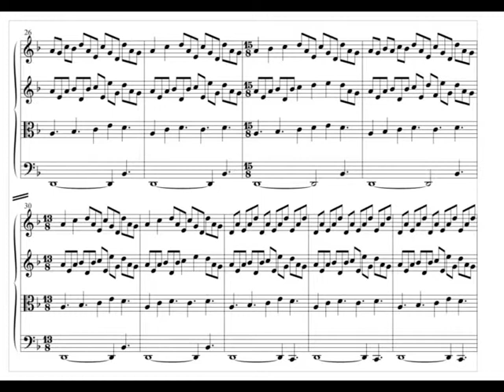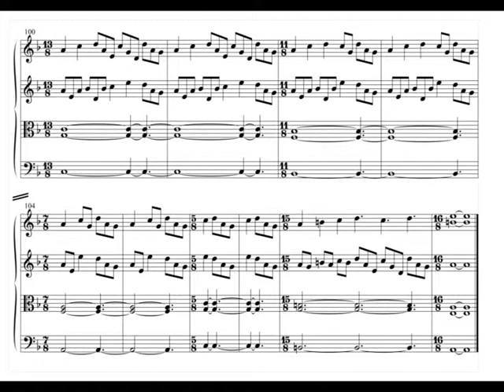B.A.C.H.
string quartet from the album FRAGMENTS by ROBERT WAECHTER